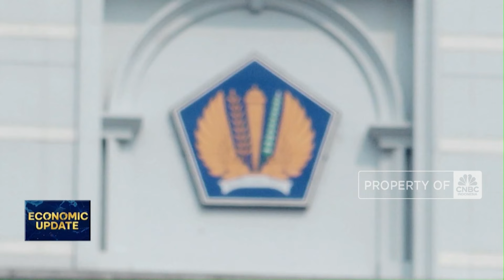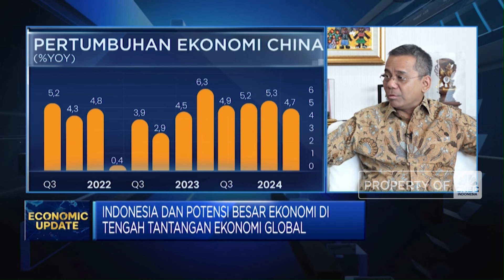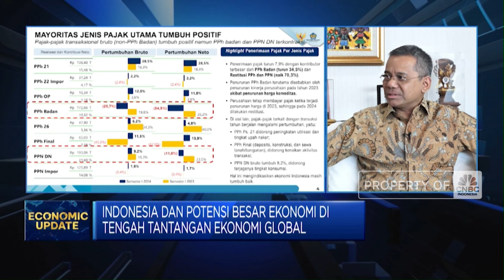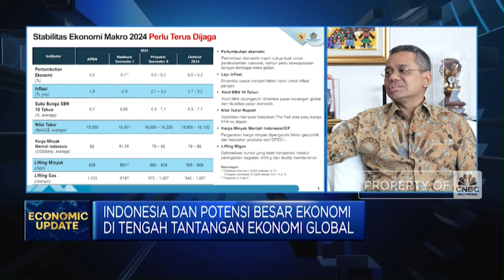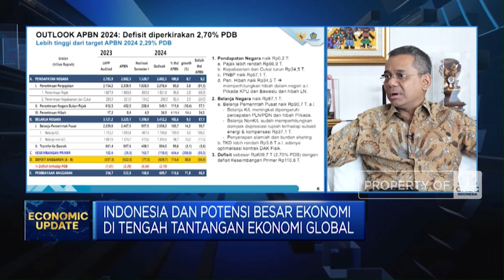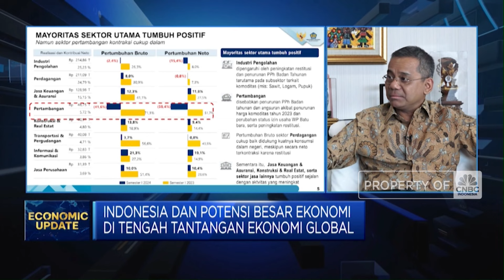Dunia Tidak Baik-baik saja, Wakil Sri Mulyani Pastikan APBN Kuat Hadapi!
2024 menjadi tahun yang penuh tantangan bagi ekonomi global imbas berlanjutnya era suku bunga tinggi, ketegangan geopolitik hingga gangguan rantai pasok perdagangan internasional.

Di tengah kondisi ekonomi dunia yang sedang tidak baik-baik saja, Wakil Menteri Keuangan I, Suahasil Nazara menyebutkan perekonomian RI masih kuat dengan PDB bisa tumbuh 5% dan inflasi yang terjaga.

Namun RI terus mewaspadai gejolak global terkait Pilpres AS hingga Prancis, perang Timur Tengah hingga perlambatan ekonomi China yang bisa berefek ke RI. Sepanjang H1-2024, Kemenkeu mencatat adanya pelemahan penerimaan pajak seiring dengan melandainya harga komoditas.

Menghadapi kondisi ini, Pemerintah terus mendorong kinerja ekonomi domestik dengan menjaga pendapatan dan  konsumsi dalam negeri. APBN juga didesain sebagai shock absorber untuk menjaga ekonomi RI dari dampak gejolak global, termasuk memastikan program perlindungan sosial terus berjalan.

Kemenkeu meramal sejumlah penerimaan negara 2024 bisa di bawah target namun belanja negara tetap dijalankan meski berimbas pada sedikit melebarnya defisit APBN mencapai 2,7% dari PDB.

Seperti apa Kemenkeu mengantisiapsi gejolak ekonomi global? Selengkapnya simak dialog Andi Shalini dengan Wakil Menteri Keuangan RI, Suahasil Nazara dalam Closing Bell, CNBC Indonesia  (Jum’at, 02/08/2024)